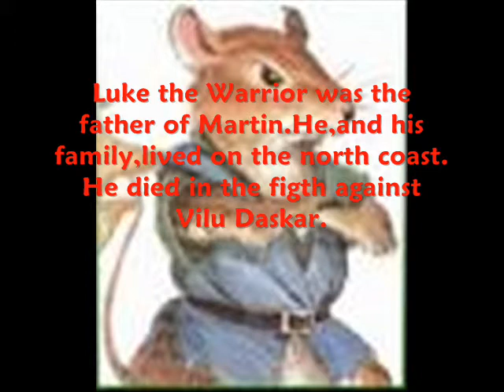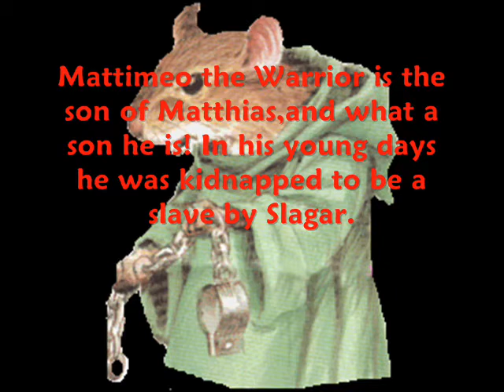Redwall Generations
This is a short review of the generation of Martin the Warrior!